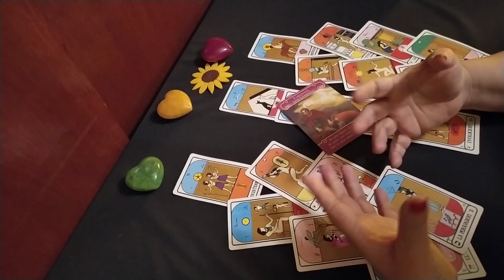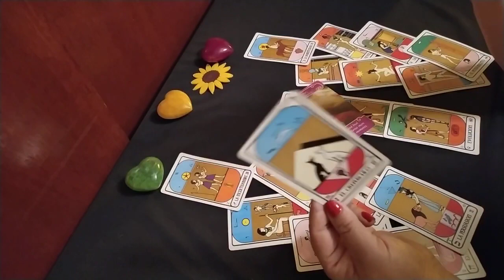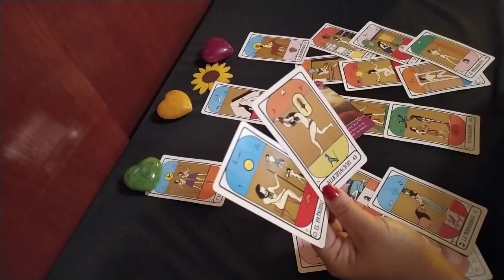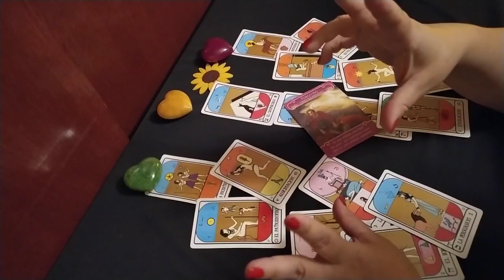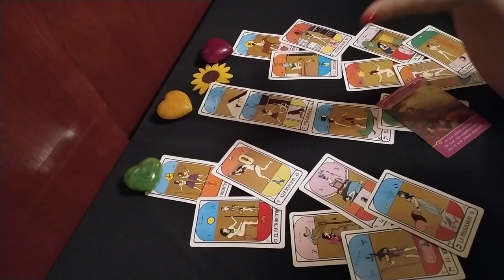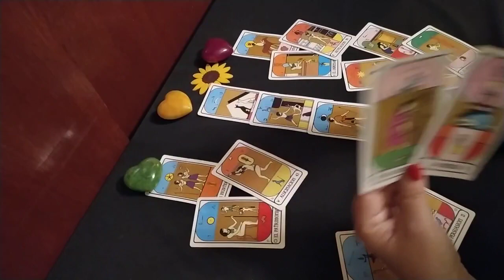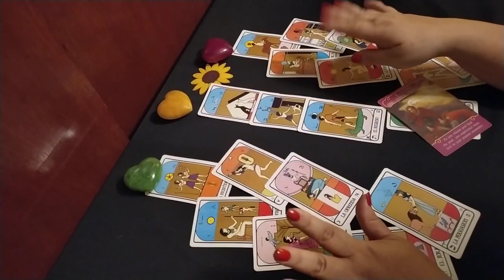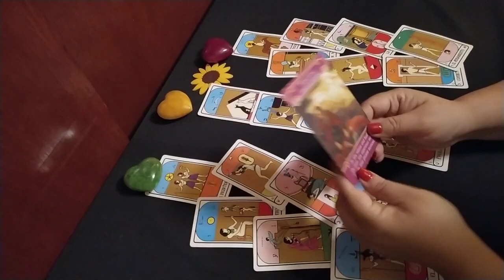Leo. Almas y/o Llamas Gemelas 😇♥️😇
!Gracias, gracias, muchas gracias por todo el apoyo que siempre me has dado¡

Atendiendo a las multiples solicitudes para que realice una excepción e hiciera lecturas personalizadas, PROXIMAMENTE y UNICAMENTE por un breve periodo retomare las consultas personalizadas.

Por mis multiples actividades haré unicamente 2 consultas diarias.

Si necesitas información acerca de los costos, escribe al siguiente correo.

Si deseas realizar una DONACIÓN al canal esta es el enlace de paypal
 (ESTE ENLACE NO ES PARA PAGAR CONSULTAS. SI CONTRATAS UNA CONSULTA, TE DARE EL LINK DE PAGO A TRAVES DE MI CORREO ELECTRONICO.)

Una vez que conozcas los terminos en los que se realizará la consulta y expreses tu conformidad, se te enviará el link de pago y agendara tu cita.

Muchas gracias por tanto